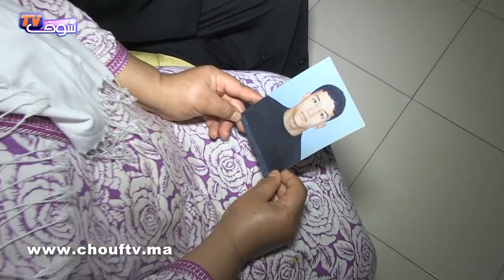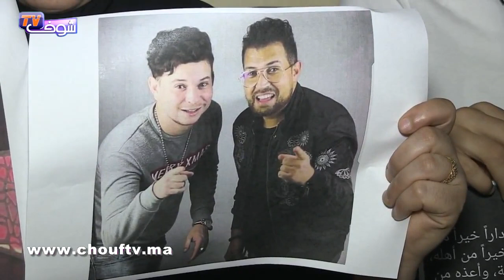في قلب منزل المهاجر المغربي اللي قتلو شقيق الفنان نزار إيديل ببلجيكا..الأم تبكي غصبوني فولدي